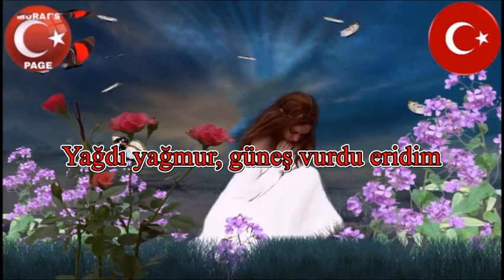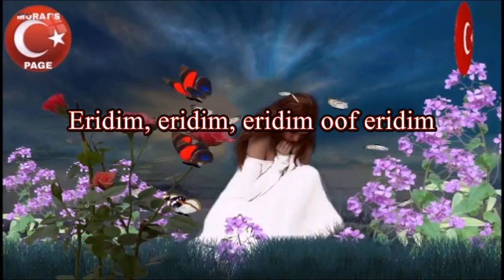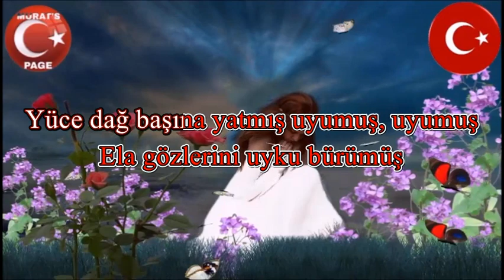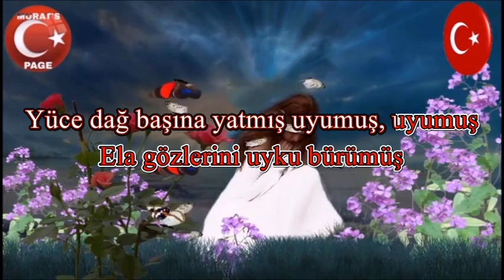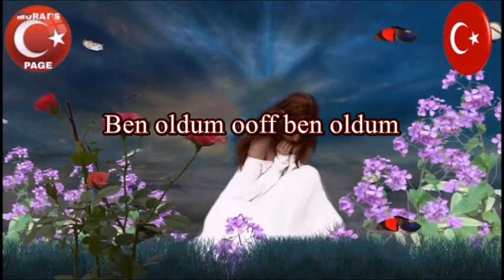Yüce Dağ Başında Yağan Kar İdim - KARAOKE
Yüce dağ başında yağan kar idim, kar idim
Yağdı yağmur, güneş vurdu eridim
Eridim, eridim, eridim oof eridim

Yüce dağ başına yatmış uyumuş, uyumuş
Ela gözlerini uyku bürümüş
Bürümüş, bürümüş,
Bürümüş oof bürümüş
Bürümüş, bürümüş,
Bürümüş oof bürümüş